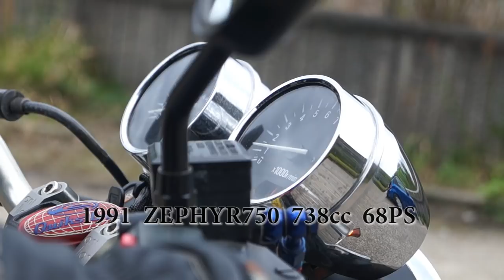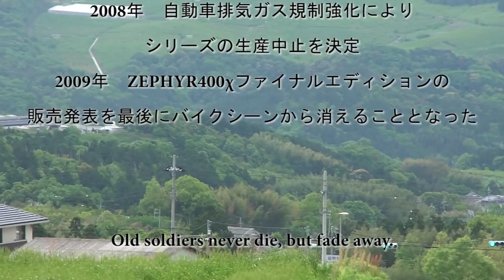ゼファーシリーズの血統 保存版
カワサキ空冷4気筒マシン最終章　ゼファーシリーズの血統
レーサーレプリカ・水冷高出力エンジンのアンチテーゼとしてスタートしたネイキッドスポーツバイク、ゼファーシリーズ。2008年自動車排気ガス規制強化により生産中止になるまで
爆発的な販売数と人気を博した、ネイキッドスポーツというカテゴリーを確立させバイクスタイルのターニングポイントとなったカワサキ名車ゼファー。